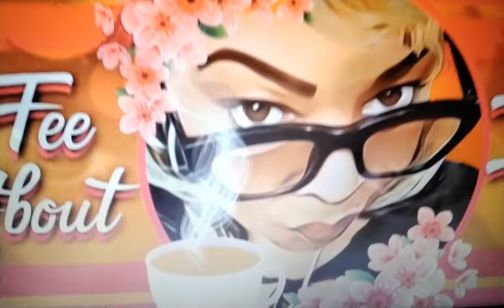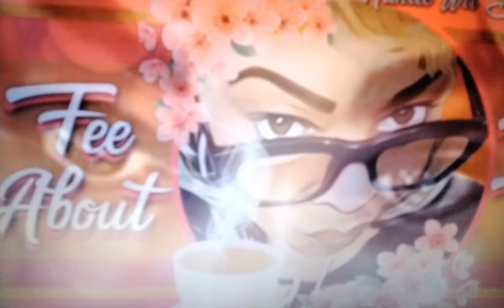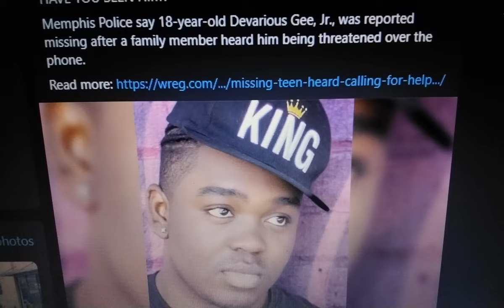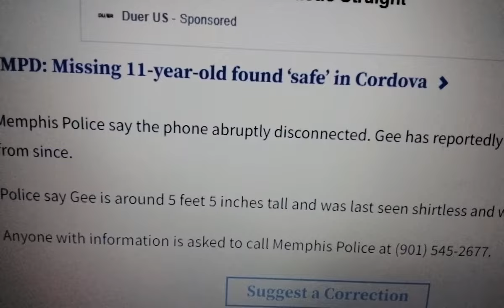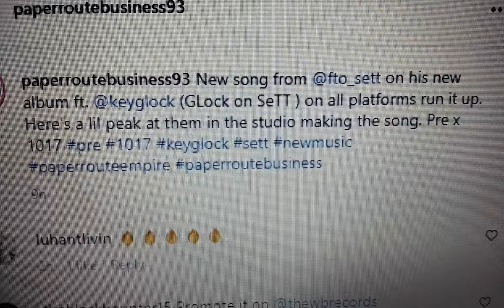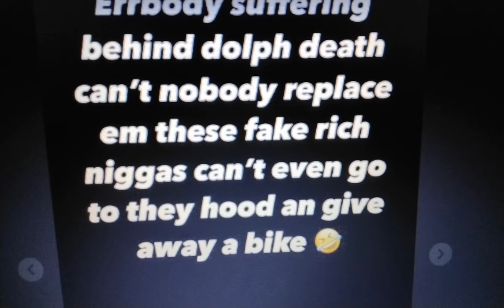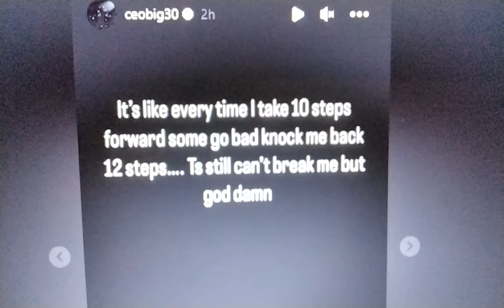🔥YOUNGDOLPH UPDATE🔥GLOCK ADD ANOTHA HITTA TO DA WAR READY ROSTER🔥TEEZY SETUP🔥FE